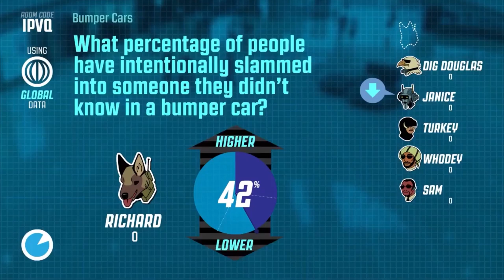youtube video #-3lBp0l1gG8